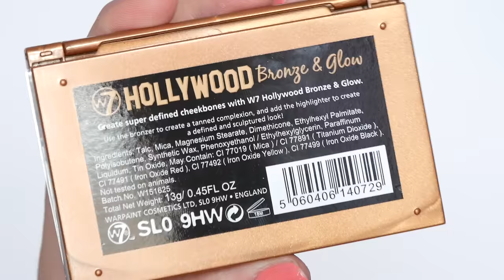CHARLOTTE TILBURY FILMSTAR BRONZE & GLOW VS W7 HOLLYWOOD BRONZE & GLOW l BEAUTYBYLOU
Hello tout le monde, vous avez certainement du entendre parler du célèbre duo de contour Charlotte Tilbury, le Filmstar Bronze & Glow, cette petite chose est une merveille qui me fait baver depuis près d'un an et demi, mais il coûte la modique somme de 70€, alors quand je suis tombée sur le Hollywood Bronze & Glow de chez W7 à 5€, comment vous dire que j'étais obligé de vous faire une revue comparative !

Où les shopper ?

W7 : Sur Amazon

Sur les lèvres je porte le crayon Velvetease de chez M.A.C. en teinte Aim To Please